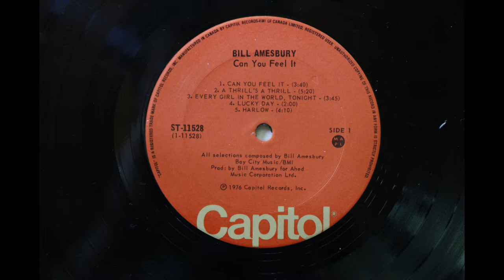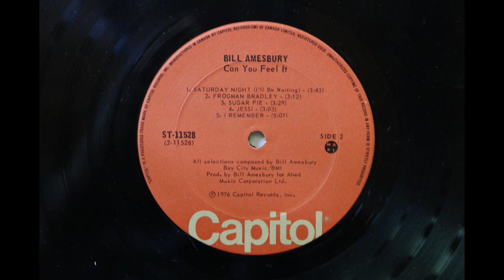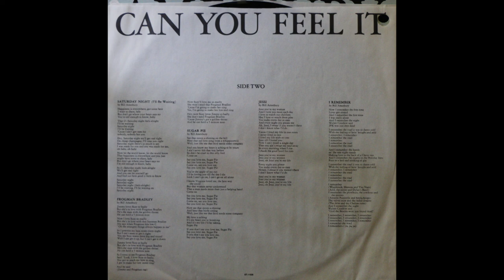Bill Amesbury - Can You Feel It (1976) [Complete Album]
Bill Amesbury's Can You Feel It album was released in 1976 on Capitol Records under catalog number ST-11528.

The track A Thrill's A Thrill has been covered by other artists, including Long John Baldry and Mitch Ryder on albums which I have also included on this channel.

Audio taken from a 1976 Canadian pressing of the original vinyl LP.

Album Credits:

All songs composed by Bill Amesbury
Produced by Bill Amesbury

Can You Feel It                                0.00
A Thrill's A Thrill                              3:40
Every Girl In The World, Tonight   9:00
Lucky Day                                      12:50
Harlow                                           15:05
Saturday Night (I'll Be Waiting)  19:03
Frogman Bradley                          22:50
Sugar Pie                                       26:03
Jessi                                               29:24
I Remember                                   32:40

{Note: As far as I'm aware, this album is not available commercially at this time - August 2019]

You might also want to check out James Collins' Do You Mind If We Talk About Bill, released in 2002. It's about Bill Amesbury

James Collins' YouTube channel also has a video of a Bill Amesbury single, You Belong To Me, which is not on this album